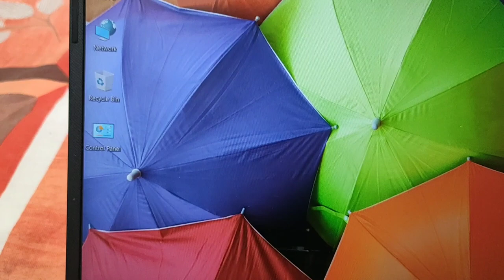HP Laptop Unboxing Video Coming Soon